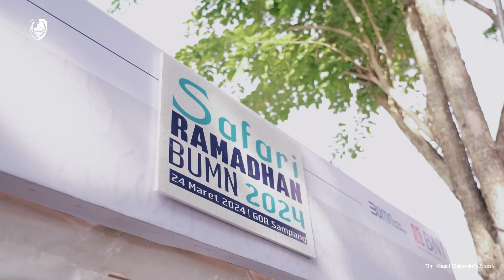SEKRETARIS DAERAH KABUPATEN SAMPANGHADIRI SAFARI RAMADHAN BUMN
SEKRETARIS DAERAH KABUPATEN SAMPANG
HADIRI SAFARI RAMADHAN BUMN